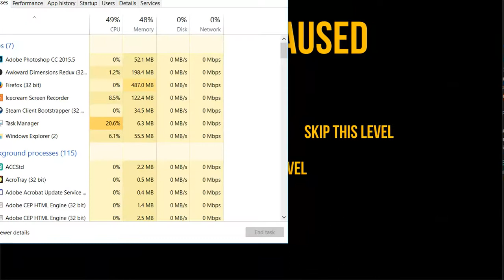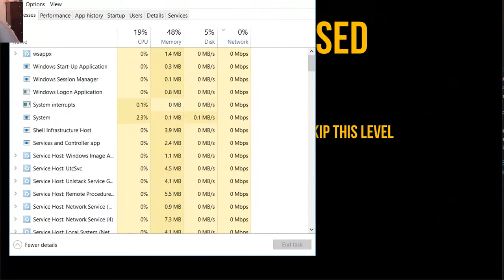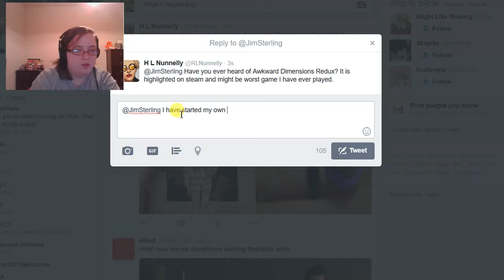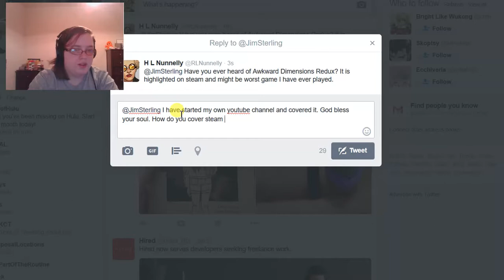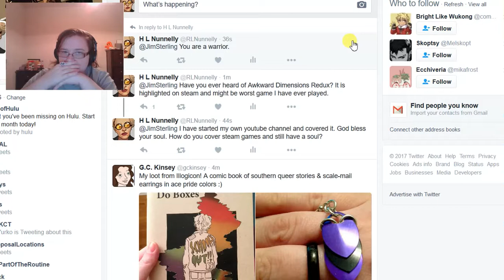Awkward Demension Redux - Worst game I've ever played.